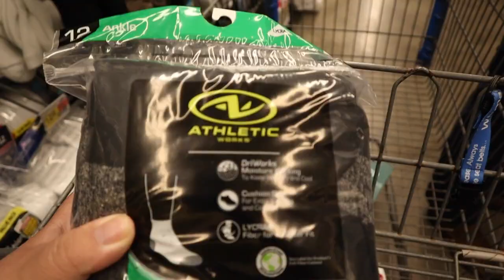Everything Keeps Getting Worse (Devastated)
Vlogmas Day 10: Still moving forward even after everything I am trying to do to finish Vlogmas feels like a a reason to quit.